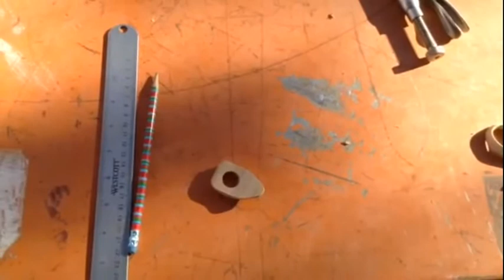making an archery thumb ring